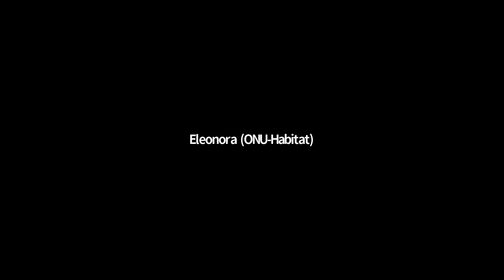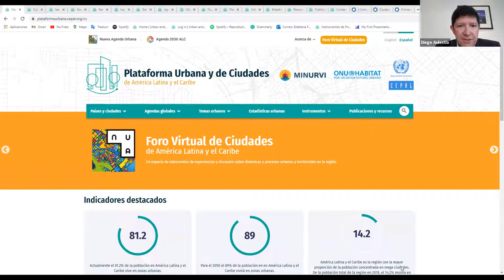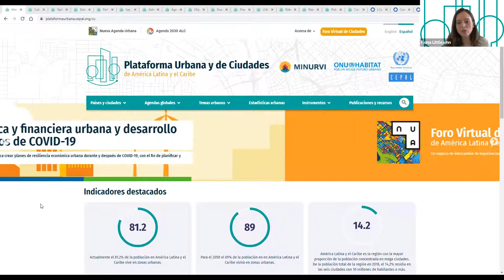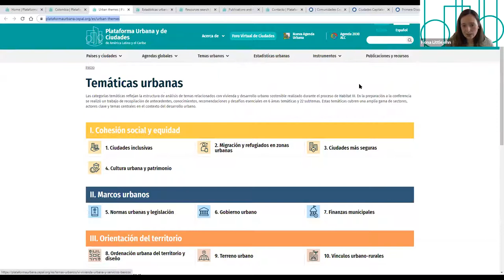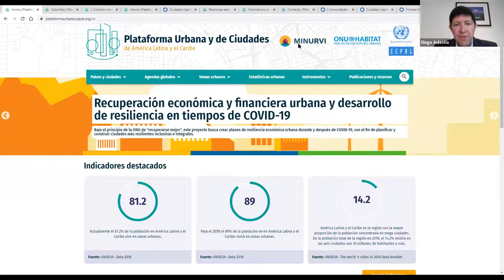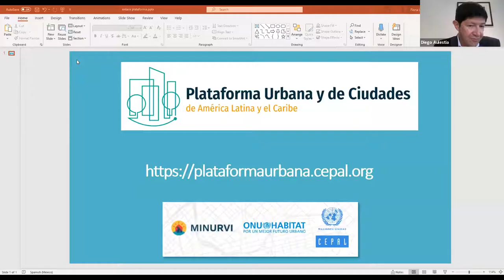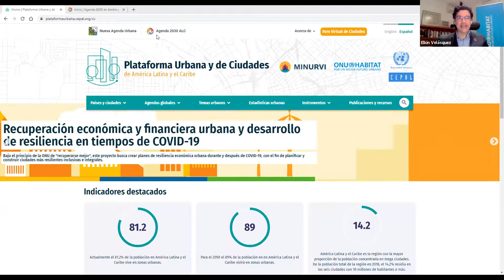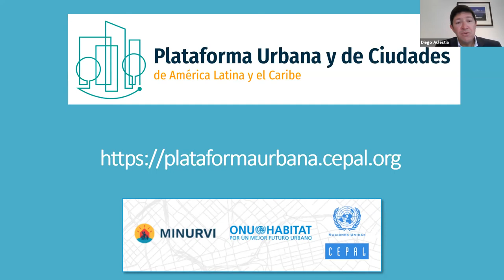Presentación de la Plataforma Urbana y de Ciudades de América Latina y el Caribe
En esta sesión se presentará la Plataforma Urbana y de Ciudades de América Latina y el Caribe. Esta iniciativa se originó en una decisión de MINURVI y ha sido desarrollada por CEPAL con el acompañamiento de ONU-Hábitat. La plataforma busca proporcionar a sus usuarios una herramienta para dar seguimiento a la dimensión urbana de la Agenda 2030, y el Plan de Acción Regional para la implementación de la Nueva Agenda Urbana. Se pretende además proporcionar un espacio para facilitar el intercambio de experiencias e ideas, con el fin de fortalecer capacidades regionales, nacionales y subnacionales para el desarrollo urbano sostenible y fomentar la cooperación Sur-Sur.

Networking session

Urban Housing Practitioner´s Hub
UHPH